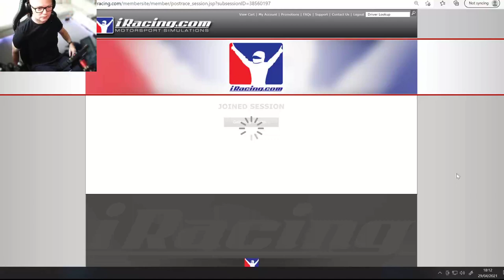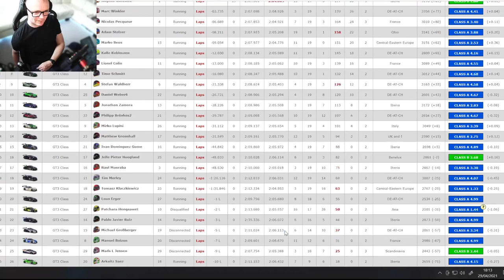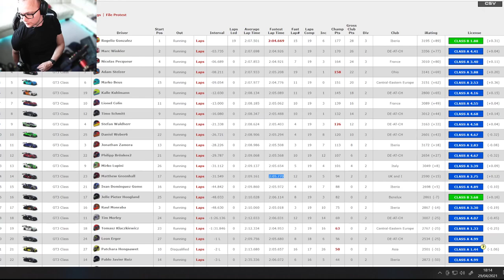GT3 VRS Sprint series. Road America. Split 2 of 10. SOF 2.9k